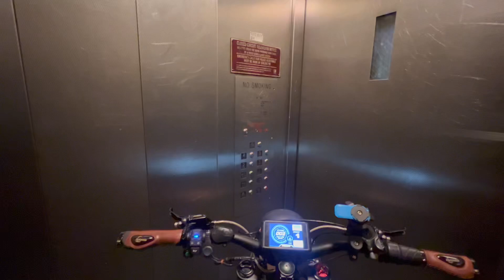Ouxi V8 NYC SuNSeT CrUiSe!